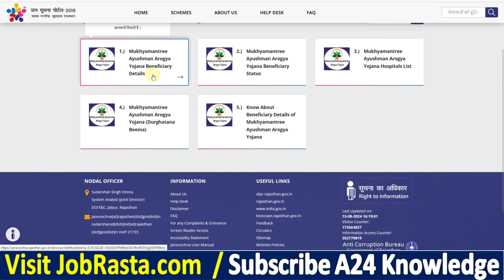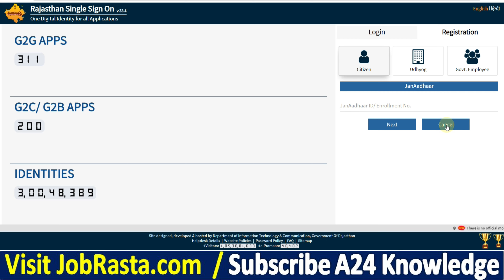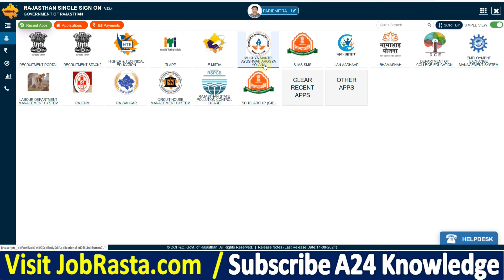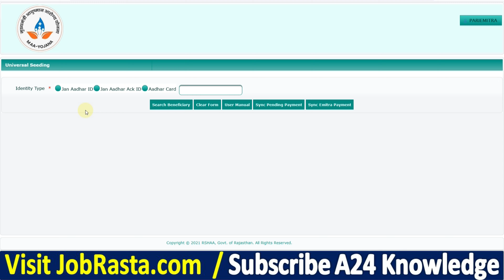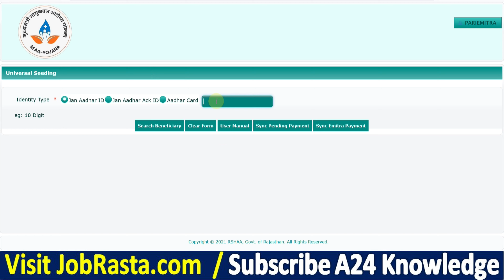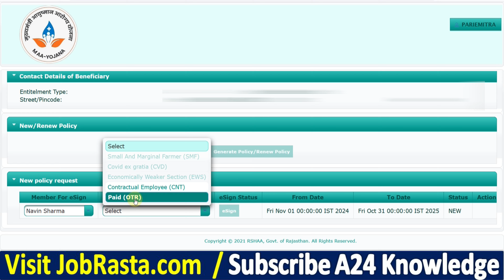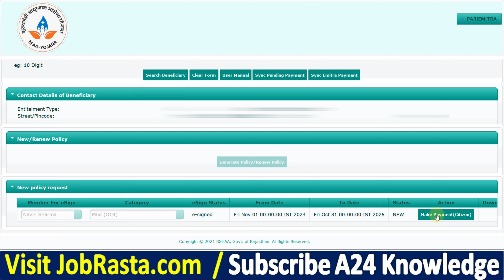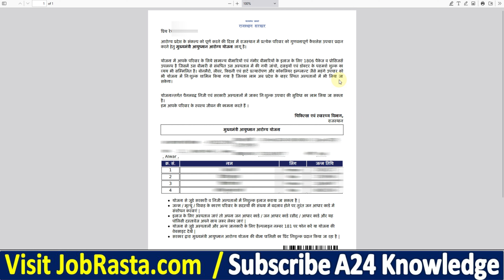Ayushman Arogya Yojana Registration 2024 ✅ MAA Yojana 2024 Apply Online ✅ ayushman card apply 2024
In this Video we discuss Ayushman Arogya Yojana Registration 2024 | MAA Yojana 2024 Apply Online | ayushman card apply 2024